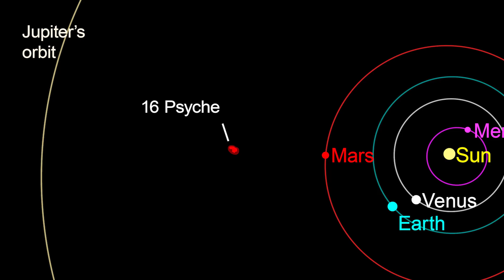NASA’s Psyche Mission to an Asteroid: Official NASA Trailer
Join the journey as NASA’s Psyche mission team prepares for a targeted Oct. 5, 2023, launch to explore a unique metallic asteroid orbiting the sun between Mars and Jupiter. The asteroid, likely made largely of nickel-iron metal mixed with rock, could contain metal from the core of a planetesimal (the building block of an early rocky planet) and may offer a unique window into the violent history of collisions and accretion that created the terrestrial planets like Earth. Arizona State University leads the Psyche mission.

JPL, which is managed by Caltech for NASA, is responsible for the mission’s overall management, system engineering, integration and test, and mission operations. Maxar Technologies in Palo Alto, California, provided the high-power solar electric propulsion spacecraft chassis.

Credit: NASA